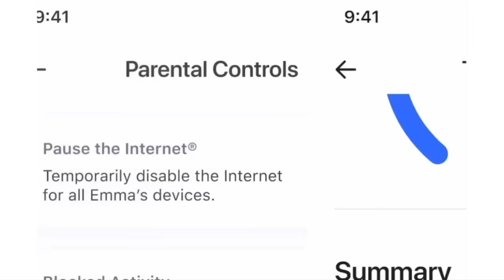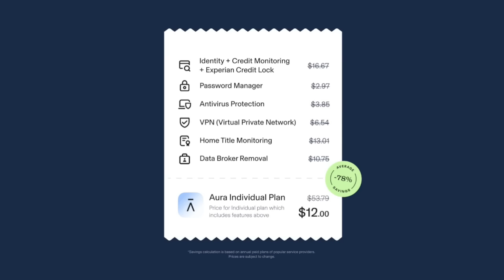Does Mavericks New Identity w/Luka & Kyrie Make Them True West Contenders? | Jaden Hardy Joins Show!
On this episode of 'Inside The Mavs' I am joined by Dallas Mavericks G Jaden Hardy as we discuss his growing confidence in his game, how the game has slowed down for him and much more! I also preview the Mavs massive five-game road trip as they get ready for a couple of huge games against the Utah Jazz and the Sacramento Kings this week. I break down the last 21 games as the Mavericks are 15-6 and how they are in position to finish in the top-six of the West. You will also hear from Mavericks F P.J. Washington during the show as he tells how he evaluates his game and role since coming over to the Dallas Mavericks. Finally I give my thoughts on how I think the Mavericks will fare over their longest road trip of the season and if they will be in position to finish possibly with 50 wins this season and much more!

Download and subscribe to the 'Inside The Mavs' Podcast, the official Mavericks podcast of 97.1 The Freak wherever you get podcasts free, give it a five-star rating and write a review for the podcast.